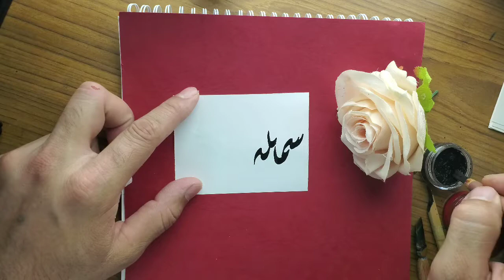Shumaila Binte Hussain name's Calligraphy video